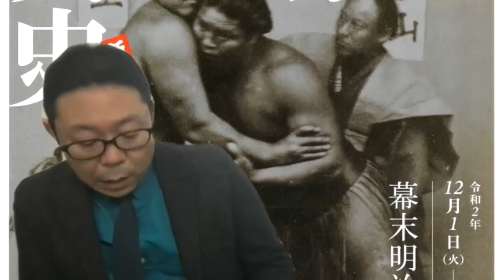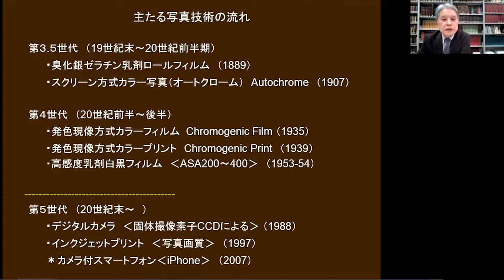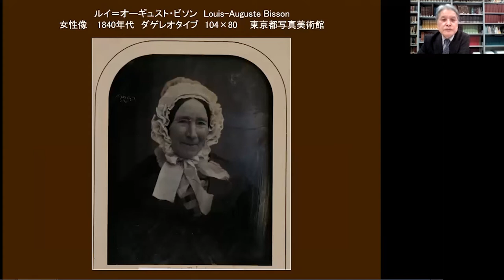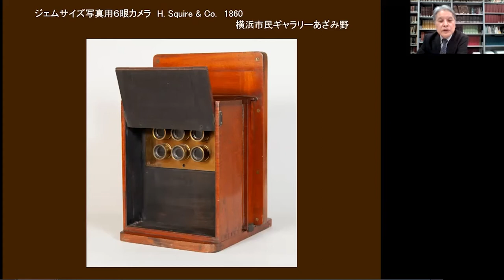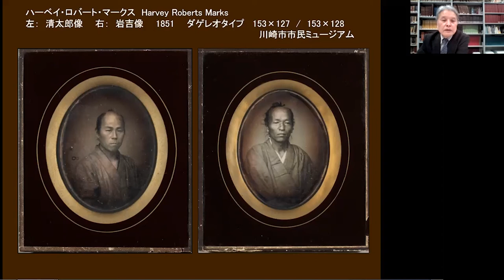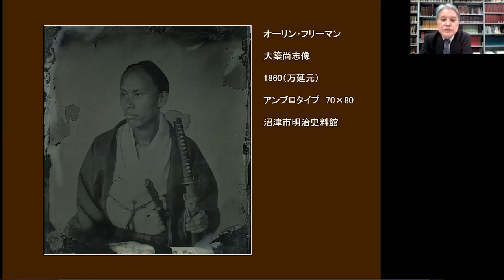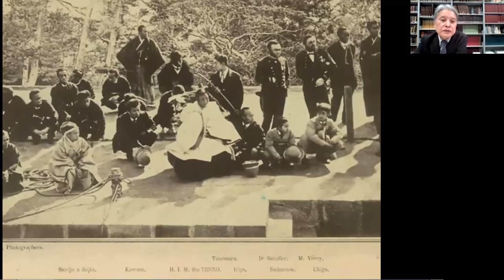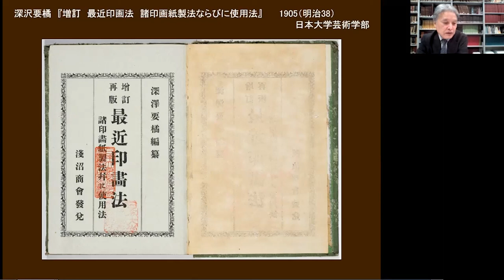日本初期写真史連続講座 第四回 幕末明治の写真技術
「日本初期写真史　関東編」関連事業
東京都写真美術館×日本写真芸術学会　主催

第四回 講座概要
講師：高橋則英
（本展監修者、日本写真芸術学会会長、日本大学藝術学部教授）

配信日時　令和３年１月１０日(日)　１７:００～

日本初期写真史　関東編（令和2年12月1日(火)～令和3年1月24日（日））展の関連事業として、
関東の初期写真に詳しい写真史家、学芸員、大学教授らによる全4回に渡る連続講座を開催します。
コロナ禍の状況下で開催する本講座は、対面を避け、インターネットのライブ配信を通じて行います。
なお、本連続講座は日本写真芸術学会の写真史研究会と合同で開催するもので、一般視聴者だけでなく、
写真史を研究する学生や研究者へ広く門戸を開く内容となっています。

各配信時間は６０分程度を予定しており、ライブ配信情報はホームページ掲載します。
なお、配信後、当館ホームページにてアーカイヴ動画の公開を行います。

※事業はやむを得ない事情で変更することがあります。